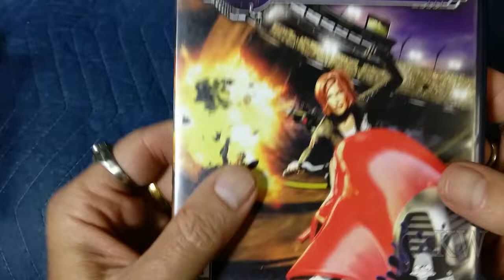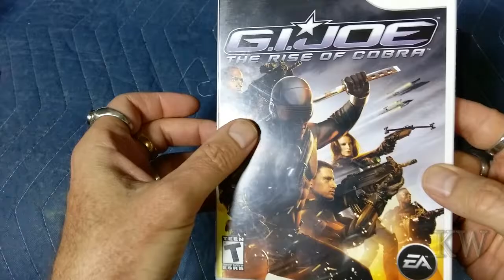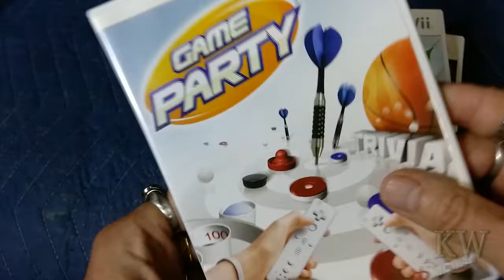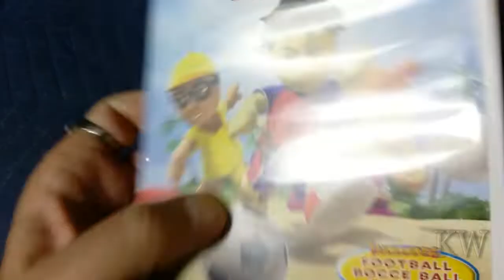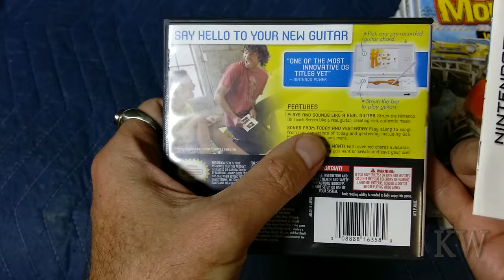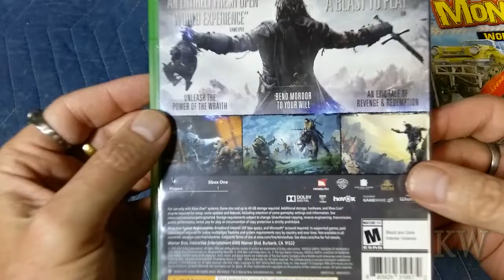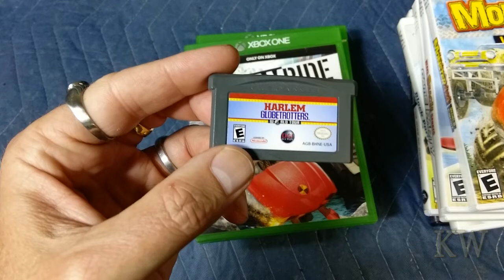1st Goodwill October Video Game Hunting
Another week passes by and we arrive in October.   Let's take a look at the weeks video game haul for this week.